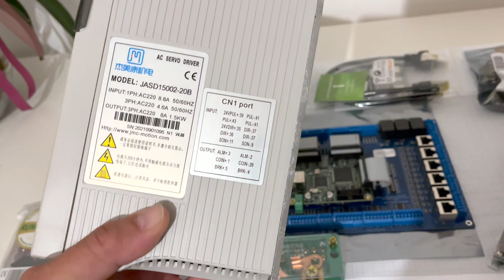DIY CNC Drehmaschine Teil 11 - Was lange währt wird endlich gut!!!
Hat ja lange gedauert, aber zum Schluss ist die CNC Umbau Drehmaschine doch fertig geworden ;)
Antriebsspindel, Futterflansch und Spindelgehäuse sind montiert und ausgerichtet. Für den ersten Testlauf fehlt nur noch die CNC Steuerung. Die Teile dafür zeige ich euch in diesem Video und natürlich auch, wie ich die Antriebsteile gefertigt habe.

Bauteile und Werkzeuge:

DAKAI Kugelumlaufspindel
Weicheng Linearführungen
ALU Motorgehäuse mit Lager
Klauen Förderer

RJ45 Stecker
Netzwerkkabel geschirmt
Schaltschrank IP65
24V Netzteil für die Steuerung
5C Spannzangenfutter
Femi Bandsäge, besser wie meine
Proxxon Bohrschleifer
Paulimot Multifix A Set
Gewindedrehmeißel außen
Gewindedrehmeißel innen
Innendrehmeißel 16mm

V Coil M6
V Coil M5-M12 Satz
Loctite hochfest Metallkleber
Flachwinkel feinst geschliffen
Wera Innensechskant Satz
Proxxon Innensechskant Set
Ballistol Spray
Sackloch Gewindebohrer Set
Schleppkette 15x40mm
Liqui Moly Schmierfett
Vernünftiges Messstativ/Messuhr
Messuhr in besserer Qualität
Mess und Kontrollplatte Granit
Innenmessschraube 5-30mm
Innenmessschrauben Satz Wabeco
Igus Gleitlager 10mm
Messschieber groß
Flachsenker AKTION!!!
RUKO Kegelsenker
Proxxon Drehmomentschlüssel